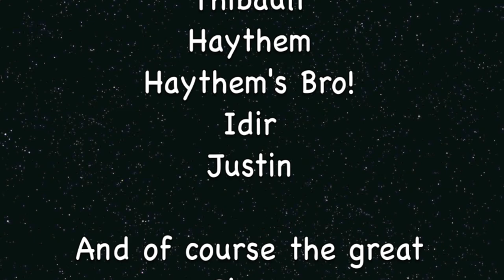Day on the Hill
Day on the Hill @ Ironsides Mountainboard center